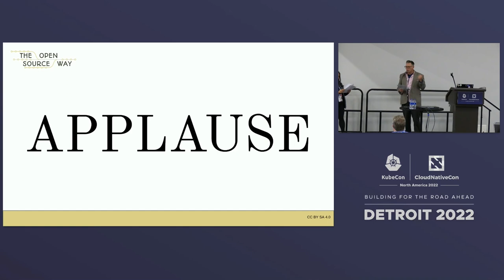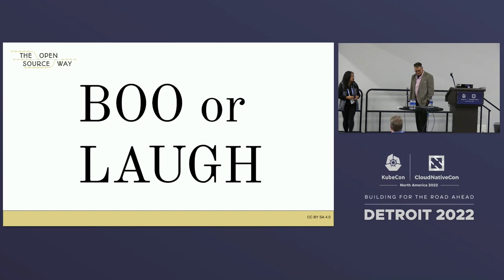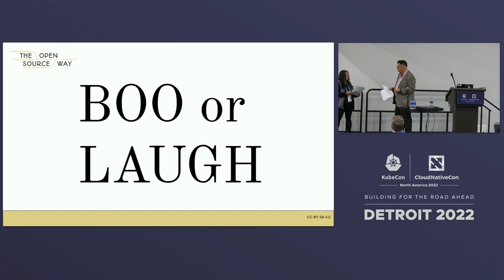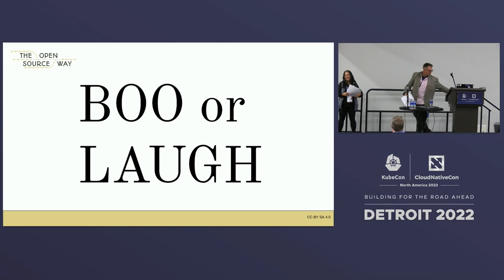The Course Of True Community Management Never Did Run Smooth, In 1 Act - Karsten Wade & Jen Madriaga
The Course Of True Community Management Never Did Run Smooth, In 1 Act - Karsten Wade & Jen Madriaga, Red Hat

Over the years the Open Source ecosystem has evolved community values and practices. The Kubernetes community centers kindness and inclusivity, practicing accessibility as a way of building a diverse community. While the K8s community has brought attention and change in the ecosystem, neither the values nor the practices originated there. K8s-flavored, yes, but also similar to other communities such as OpenInfra, Drupal, and the Linux distributions. In this one-act play with two practitioners, Jen breaks down successful community caretaking and stewardship through the way we run events such as KubeCon, and Karsten offers a live diff, comparing and contrasting the Jen's experience with his own and what is gathered in the Open Source Way guidebook for community management practices. Embracing storytelling, two very different literary nerds provide an overview of how community management works in the Open Source world, and an understanding of the differences and similarities to a broader, extrapolated view from a diverse community of practice.